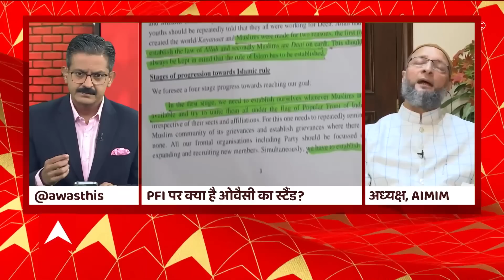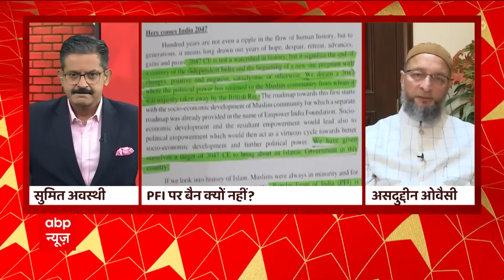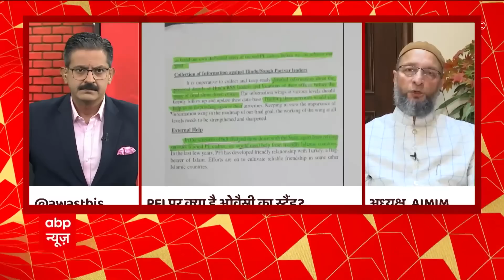RSS-PFI वाले बयान पर पटना के SSP मानवजीत सिंह ढिल्लो ने दी सफाई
पटना में PFI के दो संदिग्ध आतंकियों को पकड़ने के बाद SSP मानवजीत सिंह ढिल्लो ने PFI के कामकाज को बताते हुए RSS का उदाहरण दे दिया. मामला सियासी हो गया. बीजेपी SSP को हटाने की मांग पर अड़ गई. बवाल बढ़ने के बाद SSP मानवजीत सिंह ढिल्लो ने एबीपी न्यूज से खास बातचीत में कहा कि उनके बयान का गलत अर्थ लगाया गया है. साथ ही उन्होंने ये भी कहा कि जिस साजिश का खुलासा हुआ है उससे प्रधानमंत्री नरेंद्र मोदी को सीधे खतरा नहीं था.